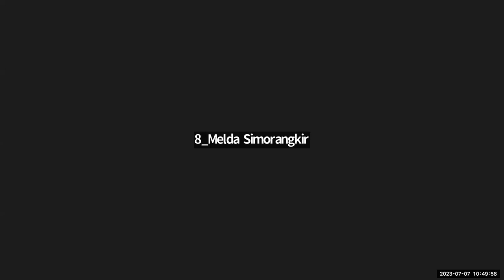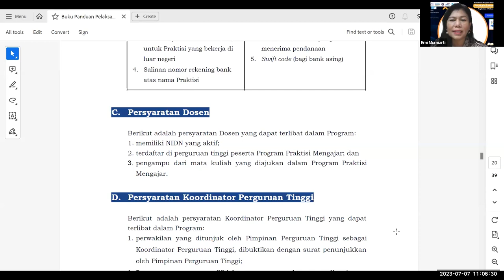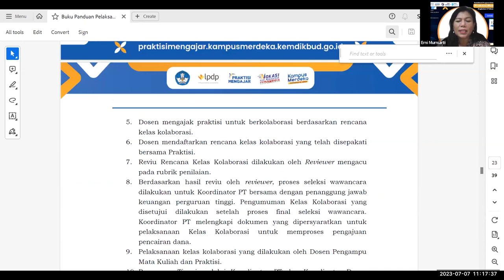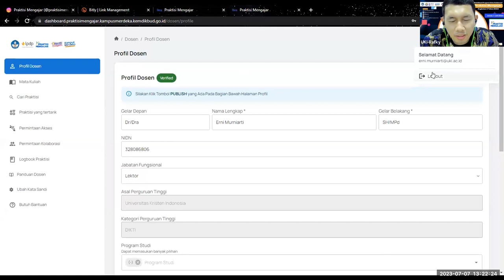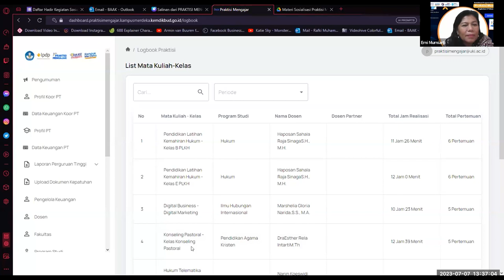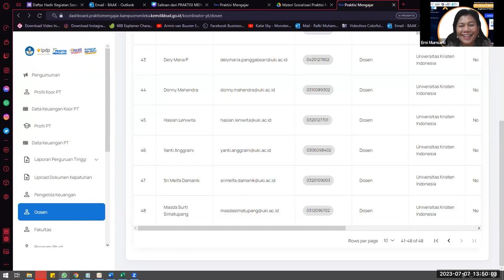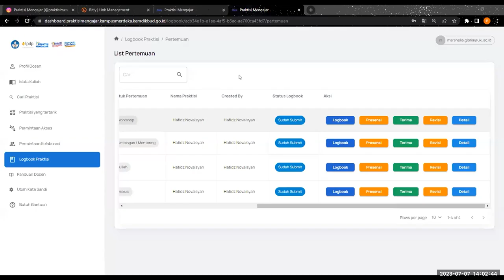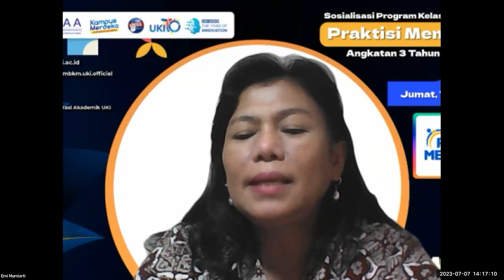Rekaman Sosialisasi Praktisi Mengajar 3 - Universitas Kristen Indonesia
Menindaklanjuti pembukaan Program Kelas Kolaborasi Praktisi Mengajar
Angkatan 3, maka kami akan mengadakan sosialisasi program tersebut
kepada Bapak/Ibu Dekan, Kaprodi, serta Bapak/Ibu Dosen. Kegiatan
sosialisasi akan dilakukan secara daring

Hari, Tanggal : Jumat, 07 Juli 2023
Pukul : 10.30 WIB s/d selesai
Agenda : 1. Pembuatan Akun Dosen;
2. Pembuatan RKK